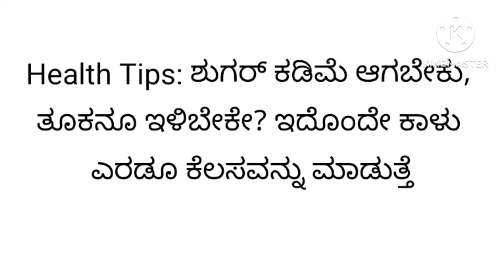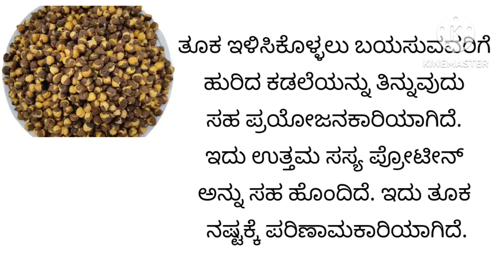Health Tips: ಶುಗರ್ ಕಡಿಮೆ ಆಗಬೇಕು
Health Tips: ಶುಗರ್ ಕಡಿಮೆ ಆಗಬೇಕು, ತೂಕನೂ ಇಳಿಬೇಕೇ? ಇದೊಂದೇ ಕಾಳು ಎರಡೂ ಕೆಲಸವನ್ನು ಮಾಡುತ್ತೆ

ರಕ್ತದಲ್ಲಿ ಸಕ್ಕರೆ ಪ್ರಮಾಣ ಏರಿಕೆ, ದೇಹದ ತೂಕ ಏರಿಕೆ ಬಹುತೇಕರನ್ನು ಕಾಡುವ ಸಮಸ್ಯೆ. ಅನೇಕರಲ್ಲಿ ಈ ಎರಡೂ ಸಮಸ್ಯೆಗಳಿವೆ. ಅದಕ್ಕಾಗಿ ಒಂದು ಸೂಪರ್ ಕಾಳು ಇದೆ. ಅದನ್ನು ಉರಿದು ತಿಂದರೆ ಎರಡೂ ಸಮಸ್ಯೆಗೆ ಪರಿಹಾರ ಸಿಗುತ್ತೆ